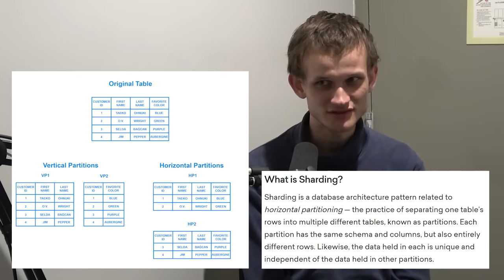Vitalik Buterin: Ethereum, Cryptocurrency, and the Future of Money | Lex Fridman Podcast #80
Vitalik Buterin is co-creator of Ethereum and ether, which is a cryptocurrency that is currently the second-largest digital currency after bitcoin.  Ethereum has a lot of interesting technical ideas that are defining the future of blockchain technology, and Vitalik is one of the most brilliant people innovating this space today.

Mastering Ethereum (book)

OUTLINE:
0:00 - Introduction
4:43 - Satoshi Nakamoto
8:40 - Anonymity
11:31 - Open source project leadership
13:04 - What is money?
30:02 - Blockchain and cryptocurrency basics
46:51 - Ethereum
59:23 - Proof of work
1:02:12 - Ethereum 2.0
1:13:09 - Beautiful ideas in Ethereum
1:16:59 - Future of cryptocurrency
1:22:06 - Cryptocurrency resources and people to follow
1:24:28 - Role of governments
1:27:27 - Meeting Putin
1:29:41 - Large number of cryptocurrencies
1:32:49 - Mortality